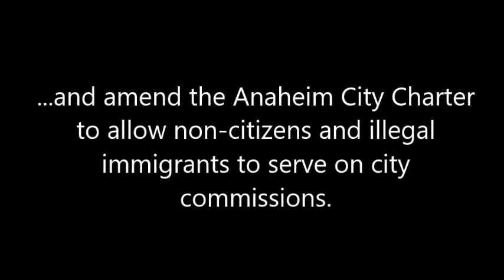Jose F. Moreno: Allow Illegal Immigrants To Be Appointed To City Commissions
March 7, 2017: leftist Anaheim City Councilman Jose F. Moreno states his desire to amend the Anaheim City Charter to eliminate requirement that city commissioners must be registered voters and allow anyone who lives in Anaheim to be appointed.